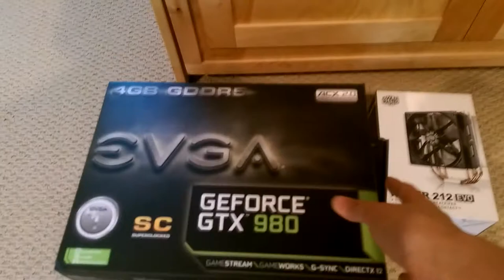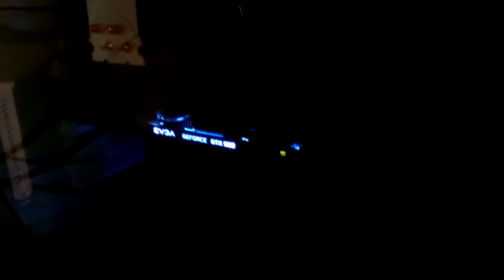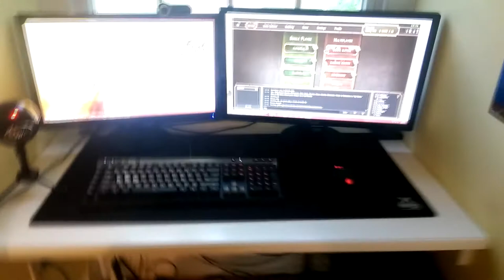New Computer and Daily Videos!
Special thanks to my friends Zach and Ethan.  They built most, if not all, of this thing.

SET UP PARTS and PERIPHERALS LIST:

Motherboard: ASUS Z97-A ATX DDR3 2600 LGA 1150 Motherboards Z97-A

RAM: Kingston HyperX Beast 32 GB Kit (4x8 GB) 1600MHz DDR3 PC3-12800 Non-ECC CL9 DIMM XMP Desktop Memory KHX16C9T3K4/32X

HDD: Seagate 3TB Desktop HDD SATA 6Gb/s 64MB Cache 3.5-Inch Internal Bare Drive (ST3000DM001)

SSD: Samsung 850 EVO 120GB 2.5-Inch SATA III Internal SSD (MZ-75E120B/AM)

CPU: Intel Core i7-4790K Processor (8M Cache, up to 4.40 GHz) (BX80646I74790K)

Disk Drive: Asus 24x DVD-RW Serial-ATA Internal OEM Optical Drive DRW-24B1ST (Black)

Power Supply: EVGA SuperNOVA 750G2 80PLUS Gold Certified ATX12V/EPS12V 750W Power Supply 220-G2-0750-XR

Fan: Cooler Master Hyper 212 EVO - CPU Cooler with 120mm PWM Fan (RR-212E-20PK-R2)

GPU: EVGA GTX 980 SC ACX 2.0 4GB GDDR5 Graphics Card

Case: Fractal Design Define R4 Black Pearl w/ USB 3.0 ATX Mid Tower Silent PC Computer Case

Monitor 1: ASUS VS Series VS238H-P Black 23" 2ms HDMI LED Backlight Widescreen LCD Monitor 250 cd/m2 50,000,000:1

Monitor 2: Asus VE248H Black 24" 2ms Full HD HDMI LED Backlight LCD Monitor w/Speakers 250 cd/m2 10,000,000:1

Headphones: Corsair Raptor HS40 7.1 USB Gaming Headset

Microphone: Blue Microphones Snowball USB Microphone (Gloss Black)

Keyboard: Corsair Raptor K30 Gaming Keyboard

Mouse: CM Storm Recon - Ambidextrous 4000 DPI Gaming Mouse with Multicolor LEDs for Left and Right Handed Users (Black)

Webcam: Logitech Quickcam Pro 9000 Web Camera

Mouse Mat: XTRAC PADS Ripper XXL Mouse Pad

Bongosmasher made my outro!